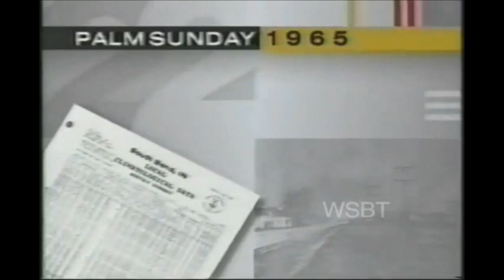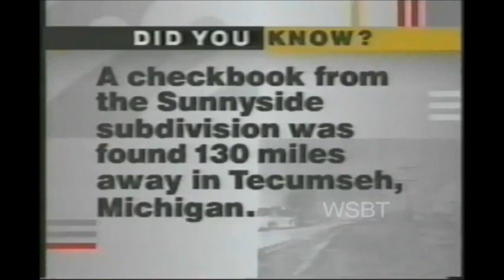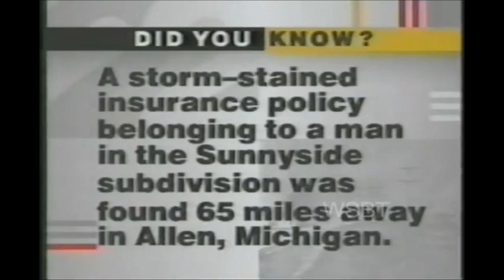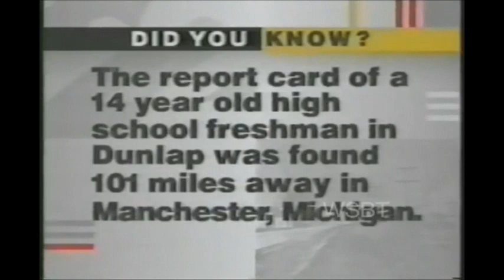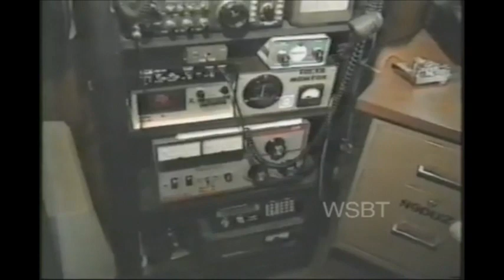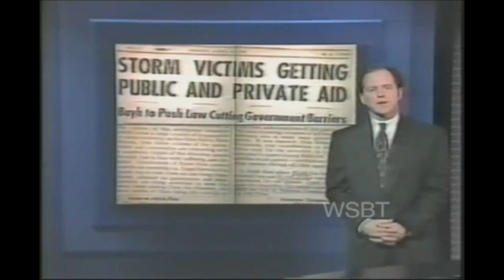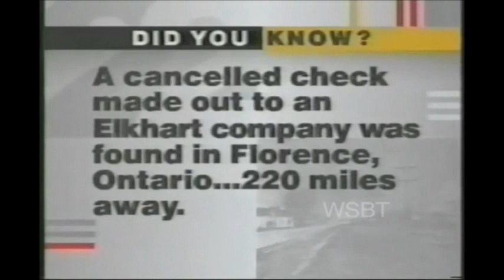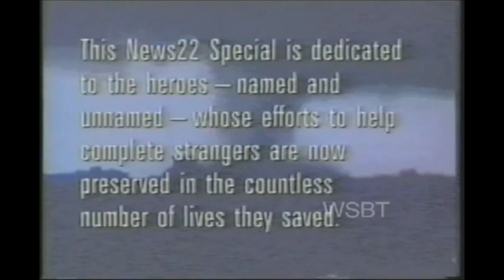Michiana's Worst Disaster: Palm Sunday Tornadoes 1965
Learn more about this tornado outbreak, read first hand accounts, or share your own account
This 30 year retrospective by WSBT-TV chronicles the events of Palm Sunday, April 11, 1965 through original broadcasts, survivor interviews, along with technological limitations and advancements since this deadly tornado outbreak. Part 1 of 2. Produced by Katie Moore, Sam Scaman, Steve Baron, Christine Grahm, and Tom Abell. Originally broadcast in April 1995. Online for historical and educational purposes only.